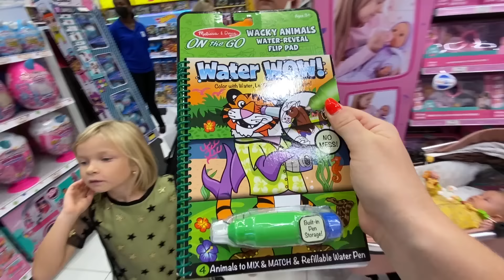НИКА ПЕРВЫЕ РАЗ КУПАЕТСЯ В МОРЕ. ВСЕ МОКРАЯ. НИКА ЛАЙФ